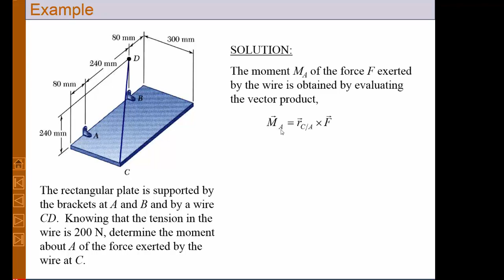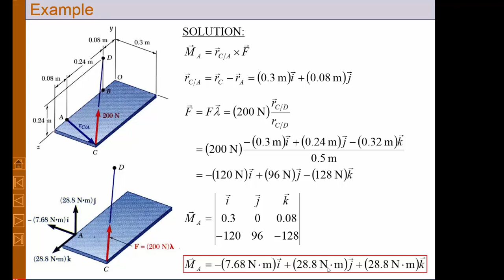MTH304 Lecture 27 Part 3 || Moments Example 5|| Virtual University